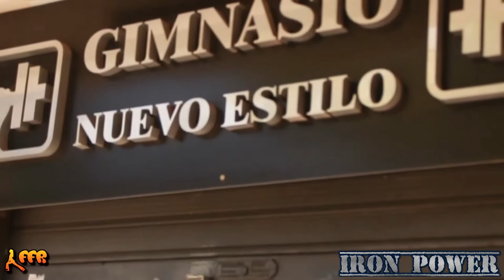Maria Garcia IFBB Pro Figure workout